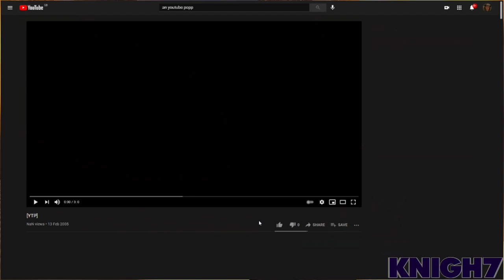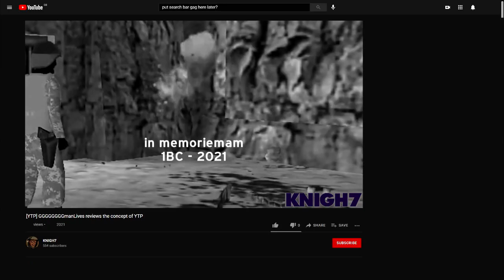[YTP] GGGGGGGGmanLives reviews the concept of YTP [Collab entry]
He's not a fan.

Cheers.